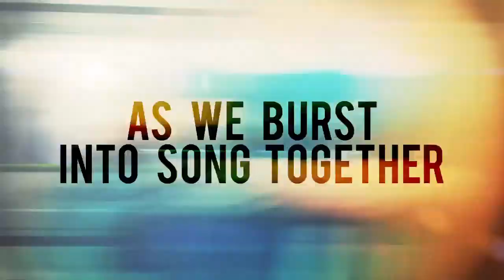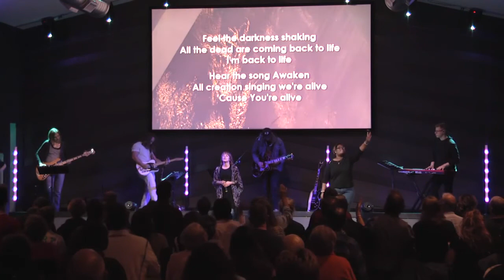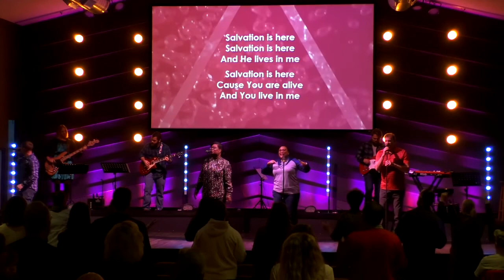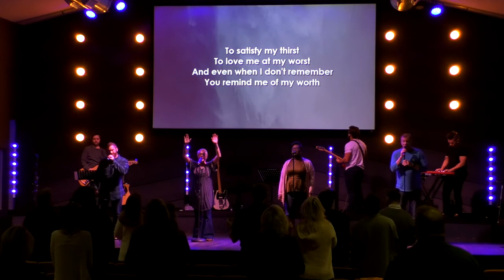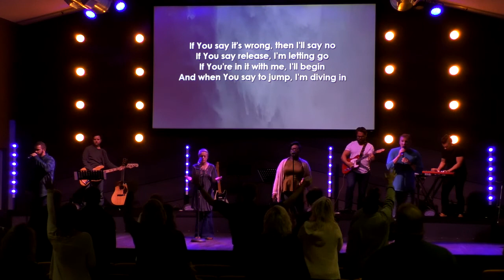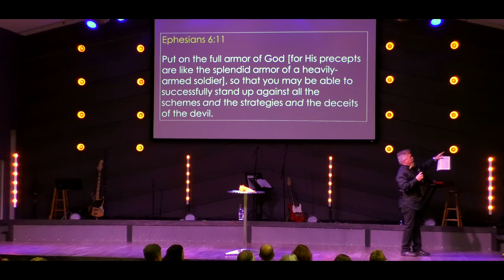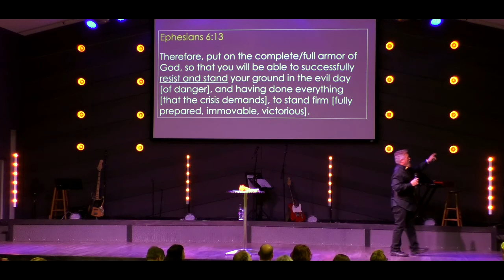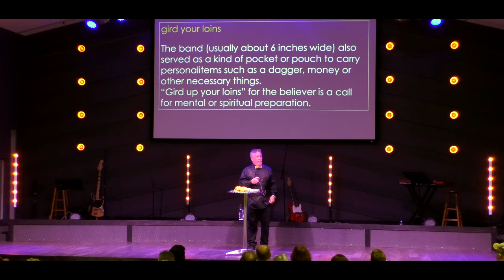Full Armor Warfare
Pastor Mike Wooten
Elevate Church
Lincoln NE